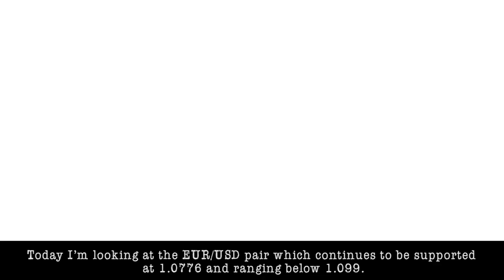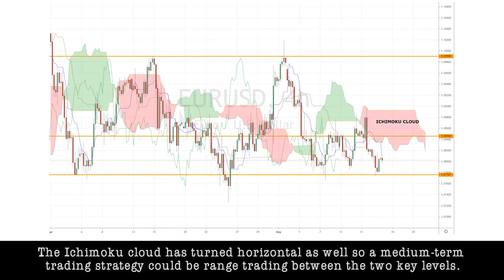May 15th, 2020 - EURUSD Breakdown